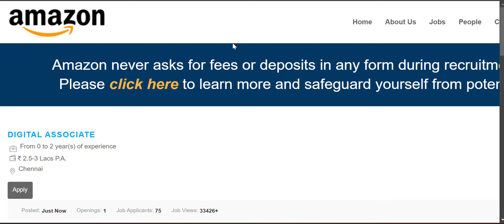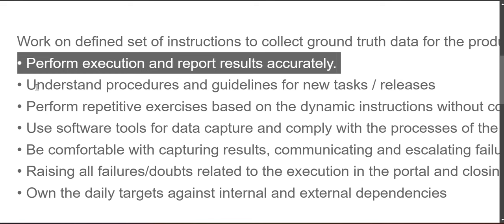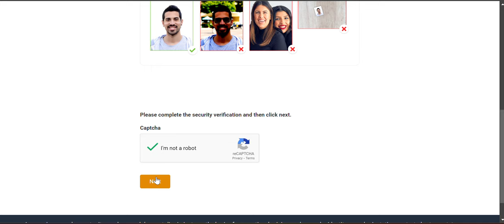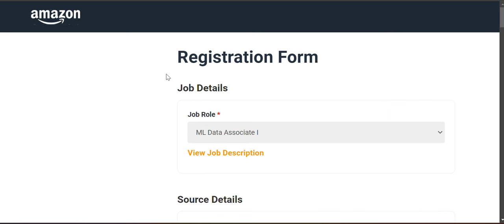AI Writer • Amazon jobs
Hey buddies,

If you are looking for best products that I've currently using :

My LAPTOP ( HP pavilion 2 in 1 touch screen )
My LAPTOP PEN ( STYLUS )
ICET ( MCA and MBA entrance book )
Boya M1 MIKE
Best Tripod
Best T- shirts
RING light
Best TRIPOD
Best Tripod

My self :
Hey Buddies, Welcome to Our World., Hope you are all doing well, even I too. !,
If you are came here for the first time [ My name is Mr. Kuduthuru Madhu Janardhan, Currently I am working at Amazon as TRI. I did my BE in Electronics and Communication